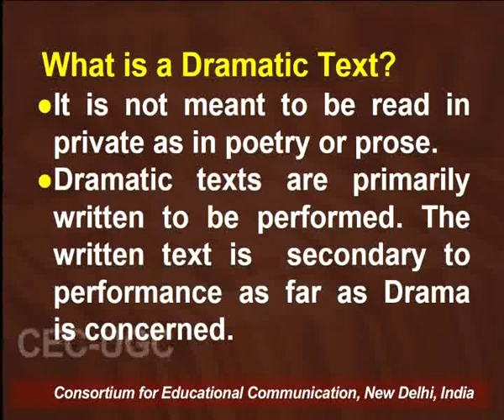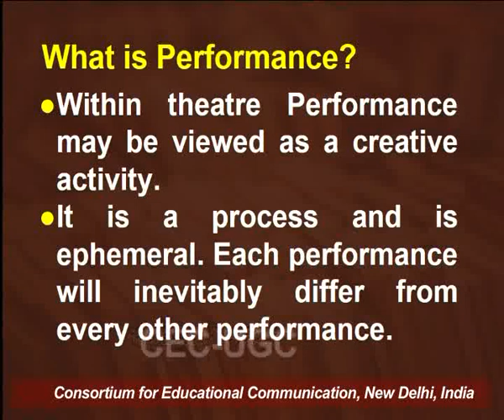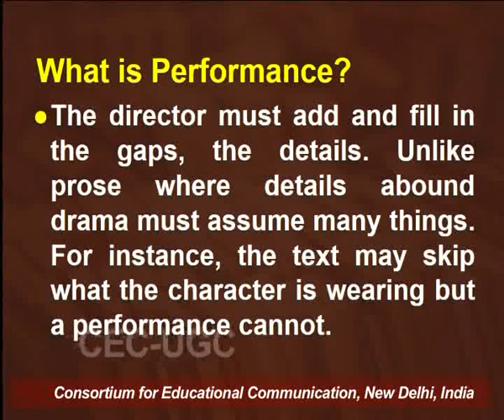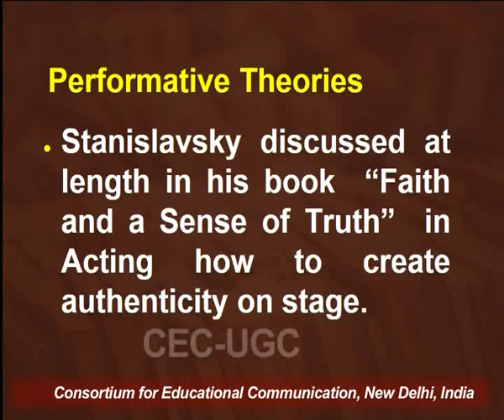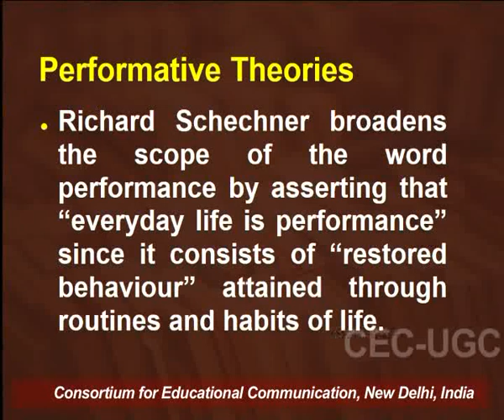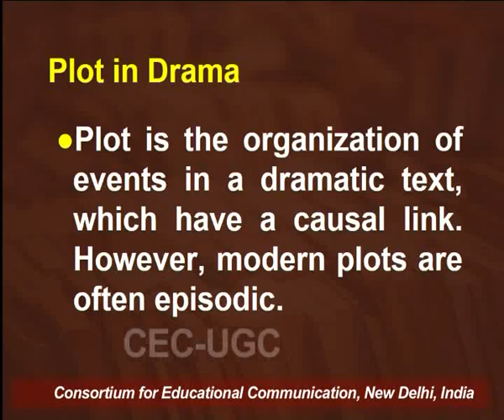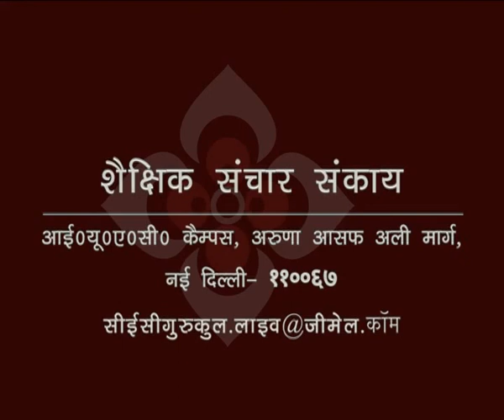Text and Performance : Changes in Character and Plot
This Lecture talks about Text and Performance : Changes in Character and Plot.